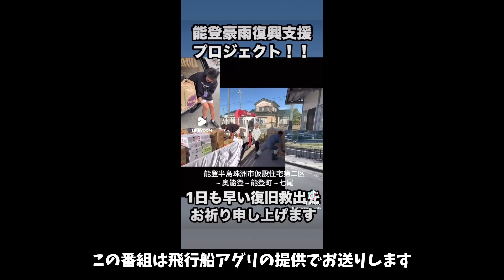金曜飛び出せ飛行船 毎週放送中のラジオ番組です。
2022年9月の豪雨被害を受けた珠洲市への支援活動について、被害状況、支援内容、そして被災者からの感謝の手紙が紹介されています。 特に、飛行船アグリが提供した重機や発電機が、被災地の復旧作業に役立ったこと、そして新鮮な野菜や果物が、被災者の心身に活力を与えたことが紹介されています。 さらに、番組では、珠洲市の魅力や今後の復興への期待を込めて、地元の特産品である「珪藻土」の活用について触れ、視聴者に被災地への関心を促しています。

飛行船アグリ　電話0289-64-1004